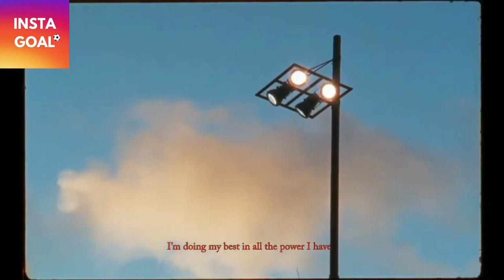!A PORTRAIT OF DIVOCK ORIGI" - A SMALL MOVIE ⚽